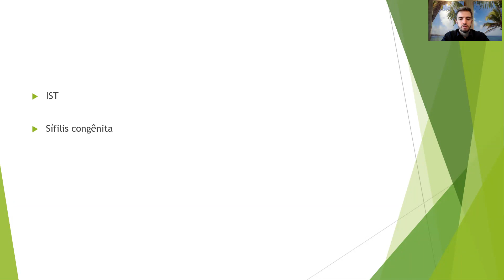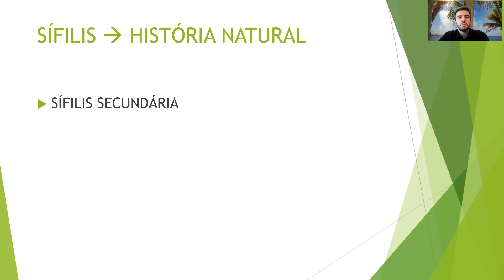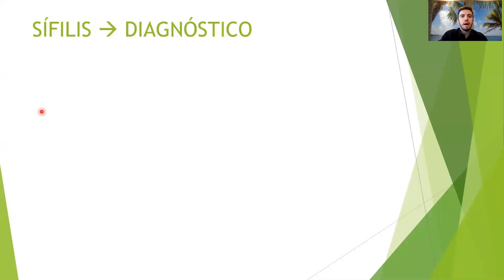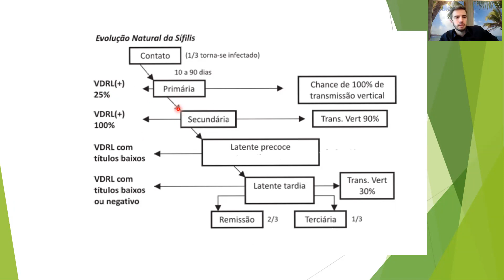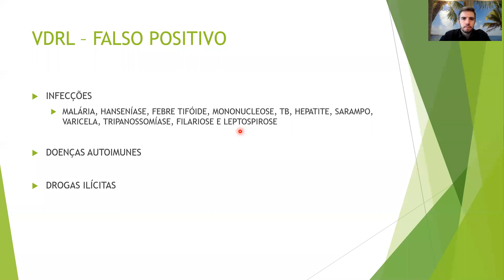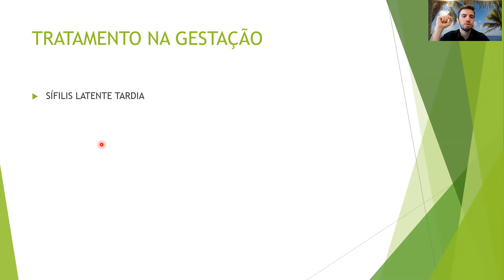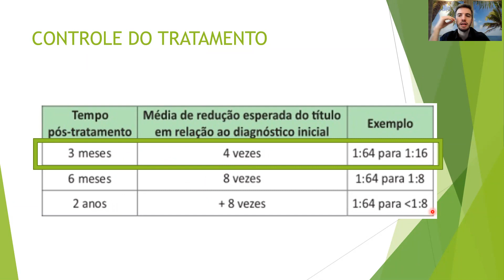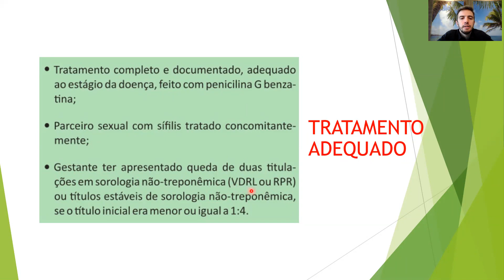Aula 10 - Sífilis na gestação